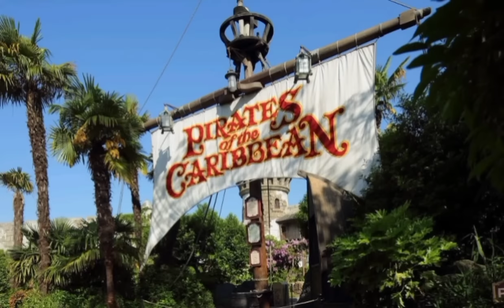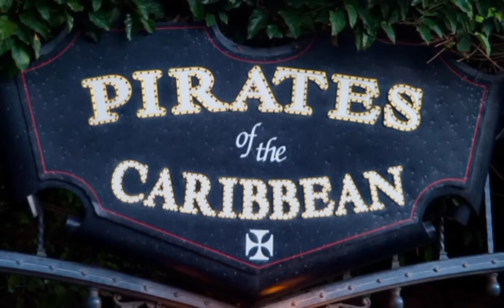[1 HOUR] of Yo Ho (A pirate's life for me) - Disneyland's Pirates of the Caribbean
Aujourd'hui, vidéo un peu spéciale.  Tous ceux qui ont déjà fait au moins une fois l'attraction Pirates des Caraïbes à Disneyland (et sa longue file) reconnaîtront cette chanson : il s'agit de la chanson Yo Ho (A Pirate's Life for Me), composée par George Bruns pour l'attraction dès sa première version à Disneyland en Californie lors de sa conception par le grand Walt Disney à la fin des années 60.
En cette période de confinement où les parcs d'attractions (dont je suis un grand amateur) sont fermés,  j'avais vraiment envie de rêver à nouveau de magie et d'aventures ; je me suis dit qu'un fond musical pareil nous permettrait de nous évader un peu. J'espère donc que cette (longue ) vidéo vous plaira; en tout cas son montage a pris toute la place sur mon téléphone et j'ai du effacer pas mal de photos pour le faire haha 😂
Bientôt les 100 abonnés, je compte sur vous pour partager un max ! 😁 ✅ ✅ ✅